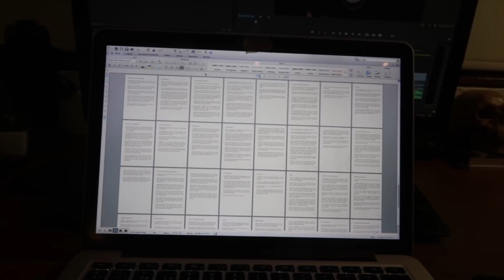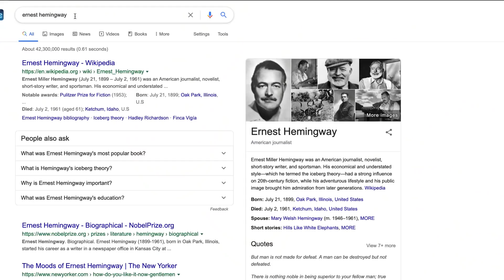5 Pasos para Empezar a Escribir